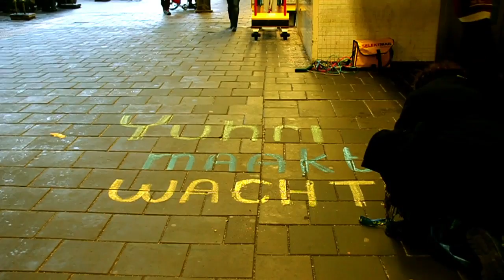Yuhri @ Utrecht NS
Collection of shots for Yuhri at Utrecht NS Train Station.

Equipment:
Canon 500D
Canon EF 50mm 1.8
Sigma OM 18-200mm 3.5